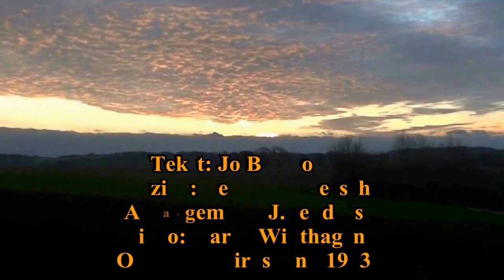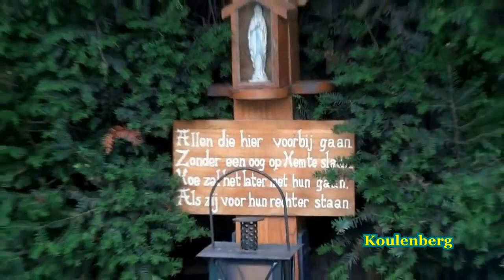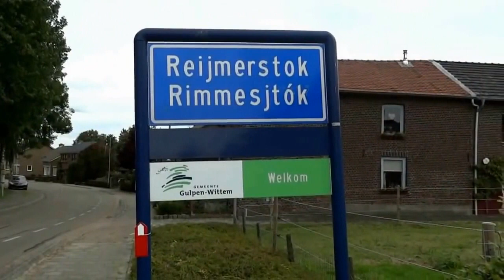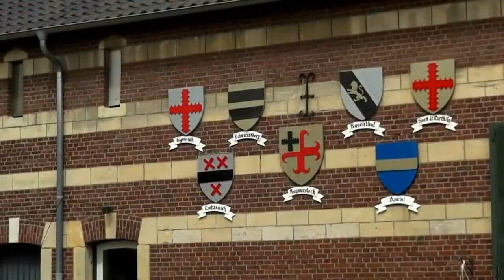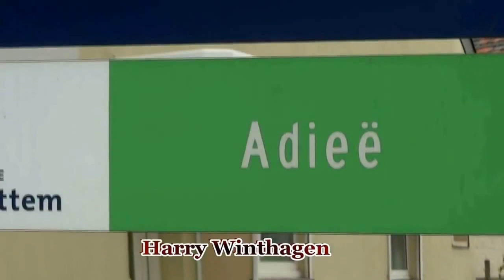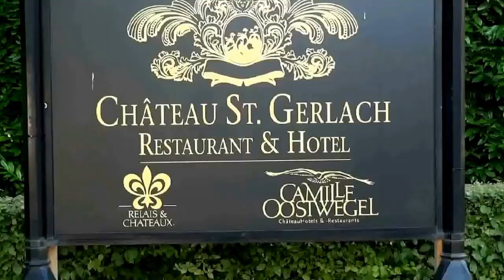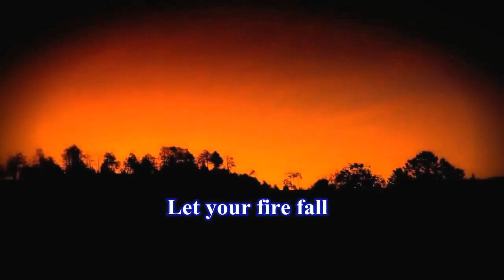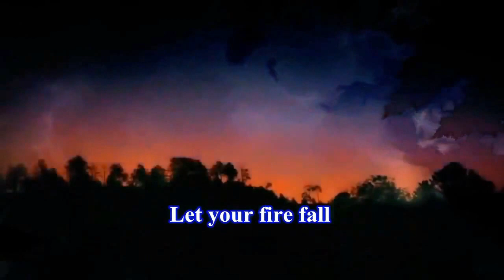MUZIEK EN ZANG VAN MANNENKOOR "INTER NOS" UIT SCHIN OP GEUL.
MAGISCHE MUZIEK EN ZANG VAN MANNENKOOR "INTER NOS" UIT SCHIN OP GEUL MET ONTROERENDE SOLISTEN EN FILMBEELDEN.
45 minuten hoogtepunten, voornamelijk geplukt van de cd's uit 1993 en 1998.